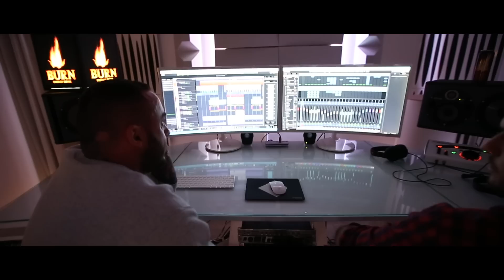Grabación DJ Nano vs Zarcort – “Pásame ese trago” | BURN Sounds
La música está viva. Vivimos un momento en el que diferentes estilos musicales se combinan para crear otros nuevos.
El 7 de mayo juntamos a DJ Nano y a Zarcort en nuestro estudio de grabación, para crear el tema “Pásame ese trago”, en conjunto de EDM & Hip Hop.